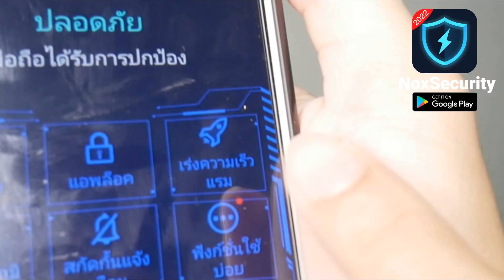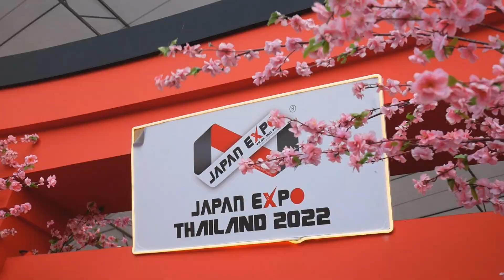ฝากคลิปนี้ถึง Japan Expo 2022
ลิงค์ดาวน์โหลดแอพ NoxSecurity

➤ Instagram พี่มีนา : 25mena
➤ Instagram ของผม  : tolap_meng
➤TikTok ของผม : tolap_meng
➤TikTok พี่มีนา : 25mena